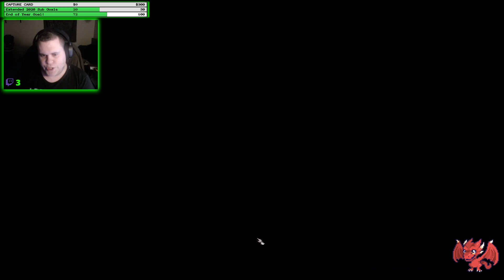Let's Play ~ Baldur's Gate 3 - Part 5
Part 5 of my odd adventuring party in the world of Faerûn.